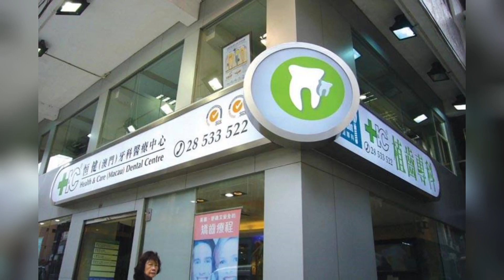【好野要些牙】恒健牙科｜三月全惠您會員優惠月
三月份全惠您優惠來了
各類型産品和服務包羅萬有
滿足不同需求的你們

凡活動期間到店出示
✅工聯電子會員證
✅工聯會員卡
✅工聯福利卡
即可享有會員至荀優惠💯